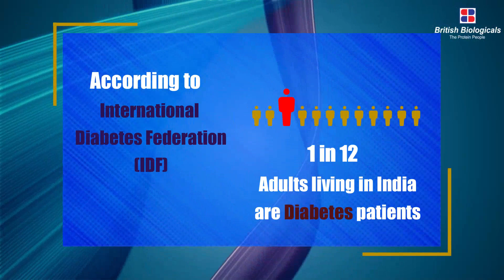Role of NUTRITION in Diabetes management By D.r V Mohan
India is often referred to as the diabetes capital of the world. One of the reasons could be the excess intake of carbohydrates by Indians. let’s understand the role of NUTRITION in Diabetes management & learn the secret to a healthy diabetic diet to control progression and total remission of type II diabetes, from one of the most renowned endocrinologists, Dr. V Mohan.